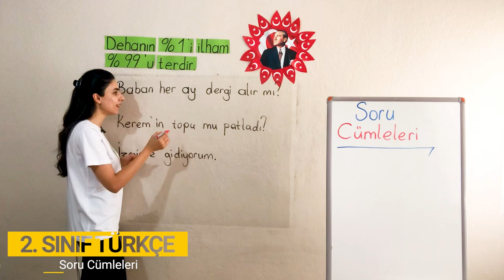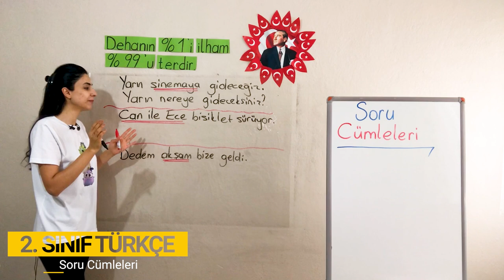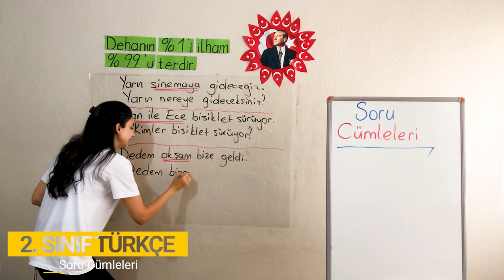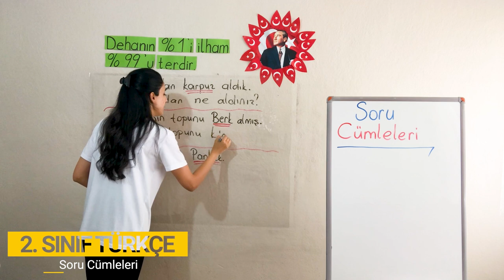3. Bölüm - Cümle Bilgisi - 7 Soru Cümleleri